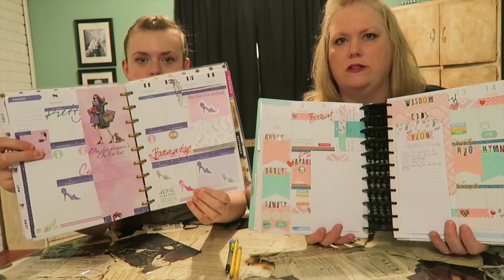How to Use a Daily Planner Like It's Your Superpower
In this video, Heidi and Emmarie share their revolutionary way of using their Happy Planners to create the reality that they want for themselves. They share simple to follow steps to getting the most out of a day.

The planning session addresses issue such as not having enough hours in the day and time management for vloggers.

As a homeschooling mom and vlogger, Heidi has to be organized and carefully plan her week. Using the Happy Planner and the Big Happy Planner Teacher Edition, Heidi happily manages it all.

Be prepared to have a whole new outlook on daily planning!